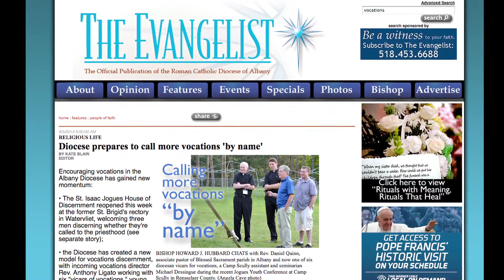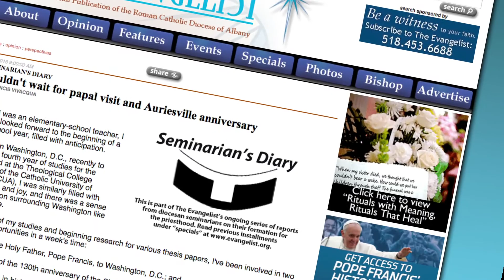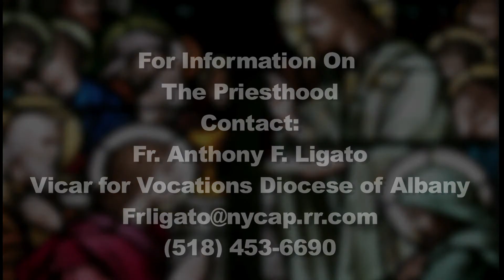Albany Vocations - Brian